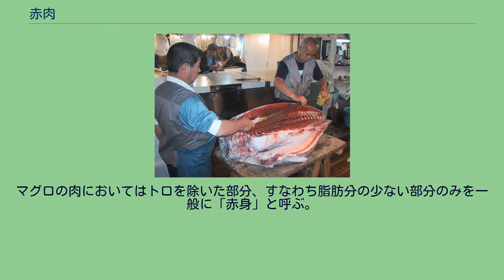赤肉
赤肉（あかにく）は主に赤色や暖色系の肉、果肉を指す。
食料となる動物の肉では赤肉、赤身（あかみ）、時に赤身肉と言われ赤色のものを指す。
しかし、食事調査のための栄養学の赤肉（red meat）は、主に哺乳動物の肉を指す（これは単に食肉のことであり、詳細は「赤肉 (栄養学)」を参照）。
赤い身の色をした魚は一般に赤身、時に赤肉、特に赤身魚と言われ、白身魚に対比する。
果物では赤から橙色系の果肉を指して、赤肉梅、赤肉リンゴ、赤肉メロンのように使われる。
牛肉 食肉での「赤肉」は多くが筋肉組織であり、脂肪やスジが少なく赤く見える肉の部位である。
海産物である鯨肉も哺乳類（海洋哺乳類）の肉であるため赤い部位は食肉の「赤肉」である。
これらは一般に「赤身肉」や「赤身」と呼ばれる。
「赤肉は､牛肉や子羊肉などのこと」とする情報もある。
牛肉、豚肉等の赤肉にはヘム鉄を含むミオグロビンが豊富に含まれているため赤く見える。
通常、食肉は時間の経過と共に切断面が暗赤色へと変化するが、ビタミンCの水溶液をかけることで鮮やかな赤色へ戻る性質があり、これを悪用した鮮度偽装事件が起きている。
築地市場でのマグロ解体。
身が赤いことが分かる。
魚肉の場合、マグロ、カツオ、アジなど主な食用部位が赤く血合いが多い魚は赤身魚と呼ばれる。
日本水産学会は1976年に「100gあたりの身に含まれるヘモグロビンかミオグロビンの含有量が10mg以上の魚肉」を赤身魚と定義している。
なお、サケの身は赤いが、これは餌である甲殻類の外殻に含まれるカロテノイドであるアスタキサンチンが摂取されたことによるためである。
このため区分としては白身魚として扱われる。
マグロの肉においてはトロを除いた部分、すなわち脂肪分の少ない部分のみを一般に「赤身」と呼ぶ。
赤肉という表現は果肉の色を言い、赤色・橙色系のものが赤肉種や赤肉系と呼ばれる。
赤肉の果物としてはスイカやドラゴンフルーツなどが存在するが、果肉色が赤色・橙色系のものを他の果肉色の品種と対比して赤肉梅、赤肉リンゴ、赤肉メロンのように呼ぶこともある。
英語では、色が赤色系のものを「red fresh」、橙色（オレンジ）系のものを「orange fresh」と呼ぶ。